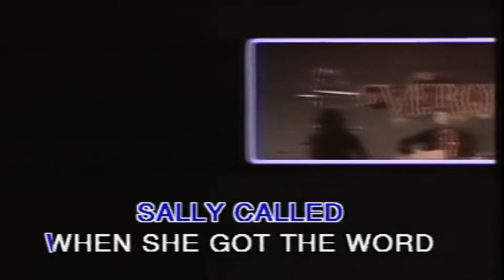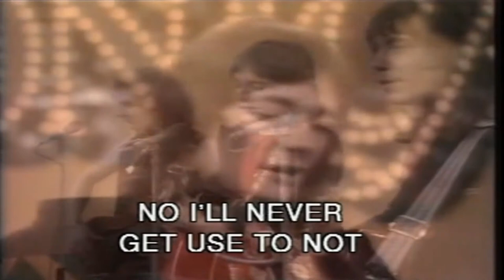Htoo Eain Thin - ပထမ အသဲကွဲ ဇာတ်လမ်း / Living Next Door to Alice (Original)